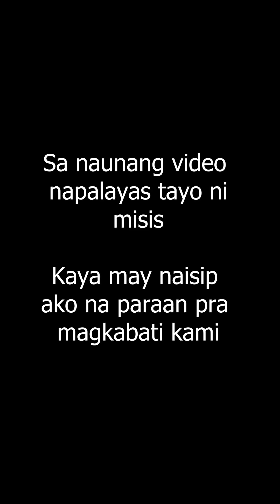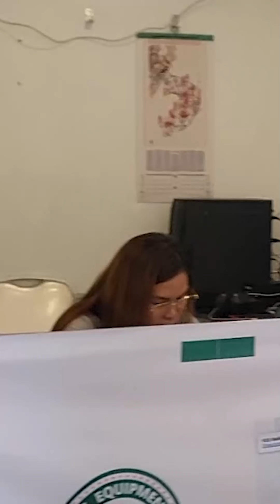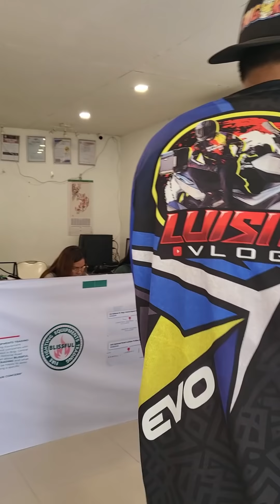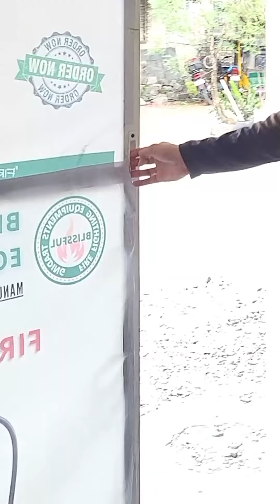NMAX PARA KAY MISIS, BATI NA KAMI